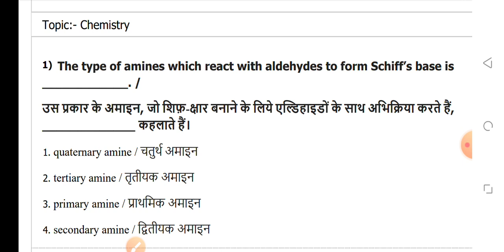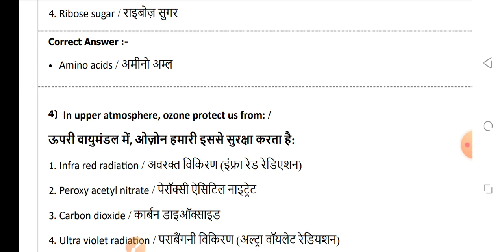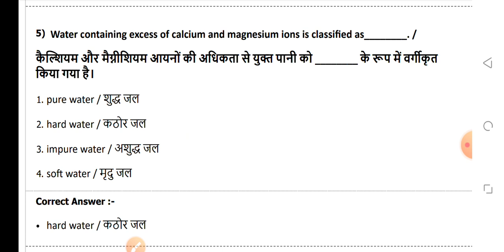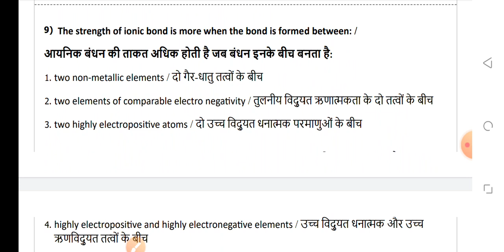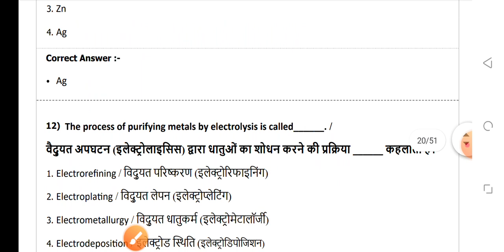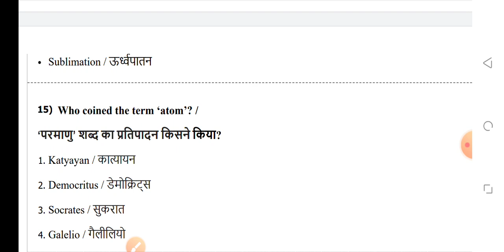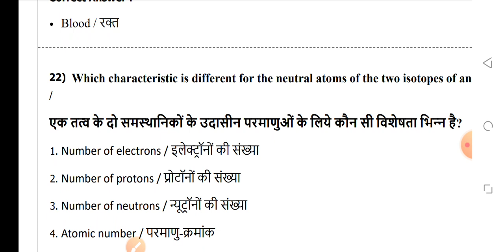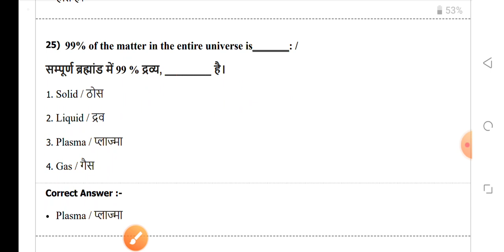Bsc nursing entrance exam 9 September 2021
MKS
Provide medical news update

1.BSC NURSING GNM ENTRANCE EXAM BOOK IN HINDI

2.BSC NURSING GNM ENTRANCE EXAM BOOK IN ENGLISH

Bsc nursing entrance exam vitamin 2021
Bsc nursing entrance Vitamin MCQ